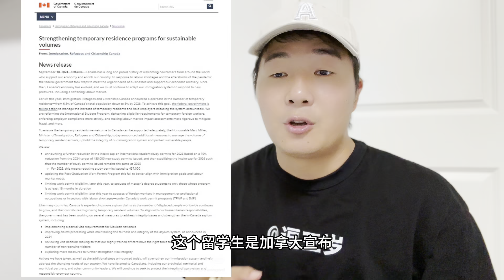加拿大移民局新出五项限制令，大量限制留学生学签数量，毕业工签和配偶工签申请，扶持难民申请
加拿大移民 加拿大 移民 熱門 加拿大移民局新出五项限制令，大量限制留学生学签数量，毕业工签和配偶工签申请，扶持难民申请